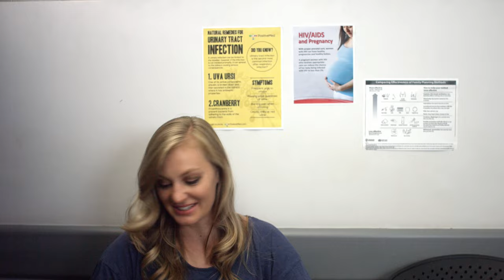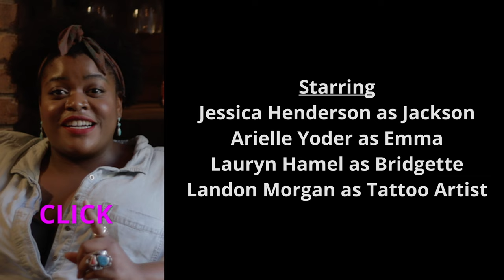04 - Dead Men Don't Cat Call - Growing Down - A Comedic Web Series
Welcome to Growing Down Season 2
The next 5 videos will be released bi-monthly (every OTHER Saturday)

Featuring:
Jessica Henderson @hend6792
Arielle Yoder @yodes91
Lauryn Hamel @laurynh24

Directed By: Jeff Davis
Director of Photography: Peter Westervelt

Produced By: James Monahan & Jessica Henderson